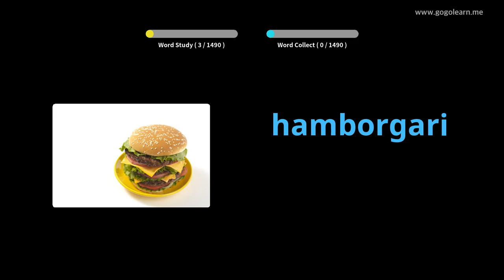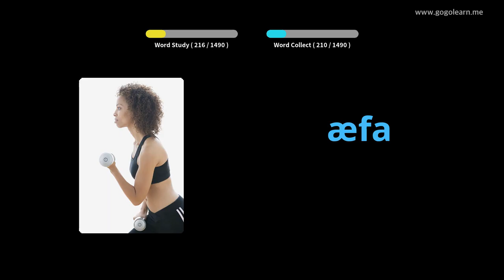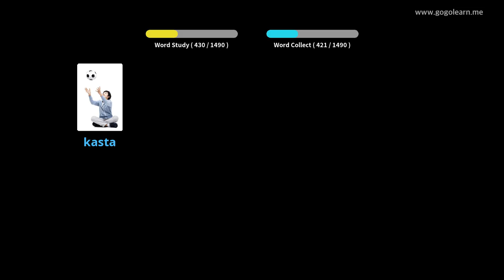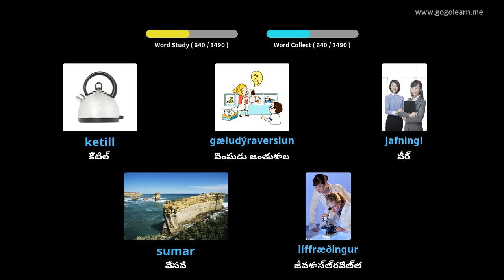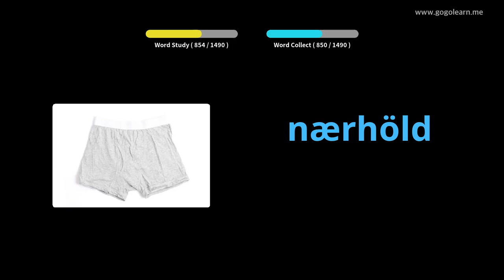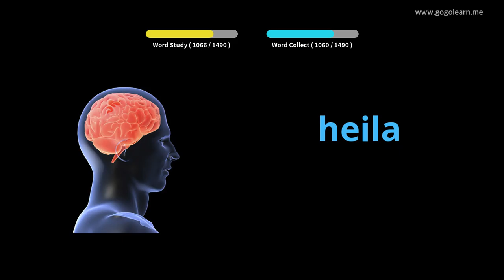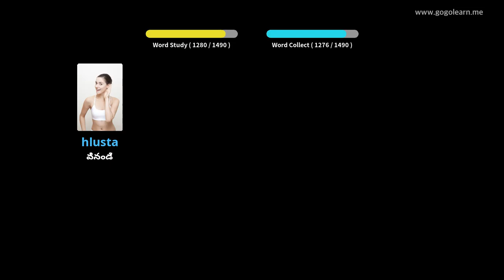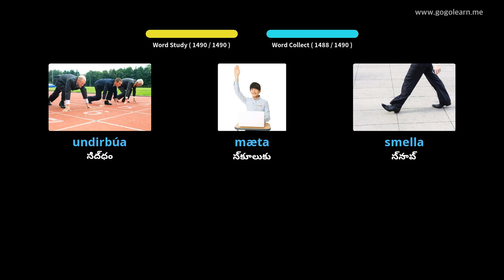ఐస్లాండిక్ పదజాలం ప్రాథమిక | Golearn